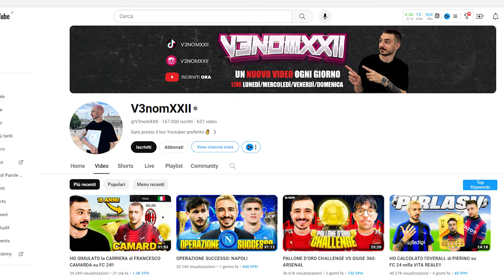Chiedo a STREAMER e PRO Gamer quanti soldi guadagnano | Games Week 2023 Milan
LEGGI LA DESCRIZIONE PER LINK UTILI

Salve a tutti carissimi investitori folli,
Questa volta sono andato alla Games Week 2023 e ho chiesto a streamer e pro gamer quanti soldi guadagnano. Ovviamente non mi sono limitato a questo in quanto da qualche tempo voglio elevare questo canale YouTube che non può essere circoscritto solo a ca**ate.
Per questo motivo nel video ho deciso di esplorare anche il mercato dei videogiochi e degli esports, dato che in questo settore girano un sacco di soldi e ormai è un mercato che non si può ignorare neanche nel campo degli investimenti.